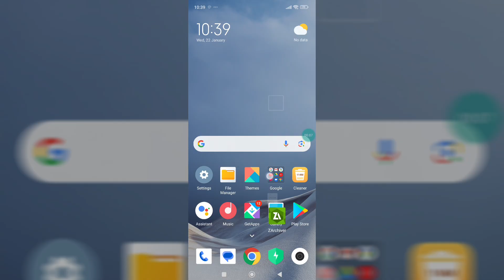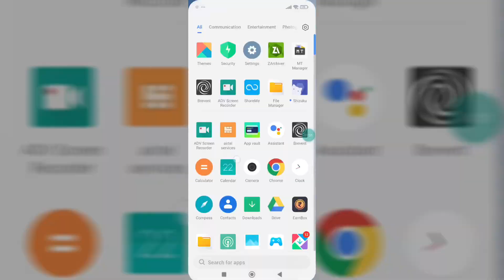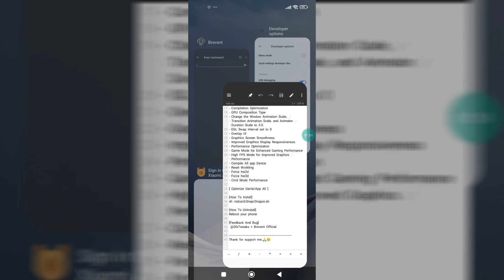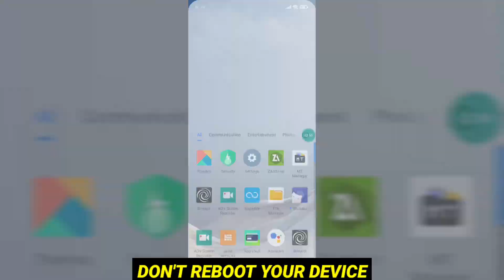Enable Snapdragon 2.0 Performance On Any Android Phone Without Root || Fix FPS Drops !!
⛔️Brevent Module 2024🔷

⛔️Put In Exec Commands 😱
⚡Max Performance
⚡Boost Gpu & Cpu Perf
⚡Fix FPS Drop
⚡Fix Lag 100%
⚡Extremely Smooth
⚡High Touch Speed
⚡Boost Wifi Network
⚡Boost Data Network